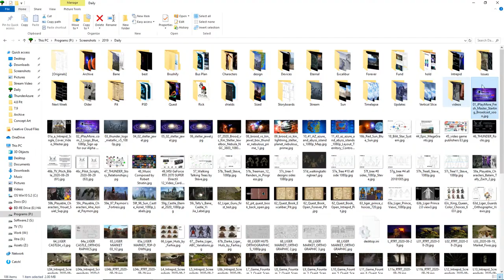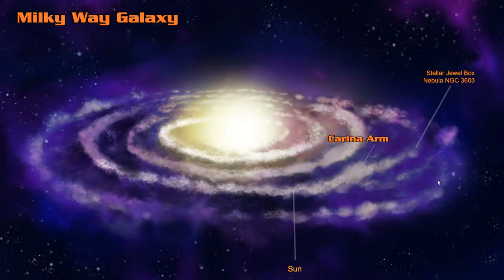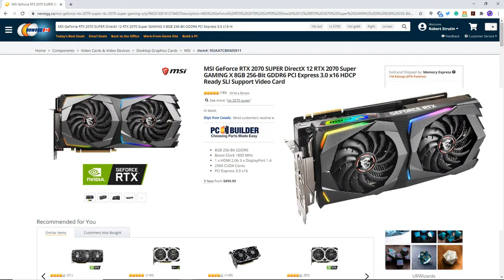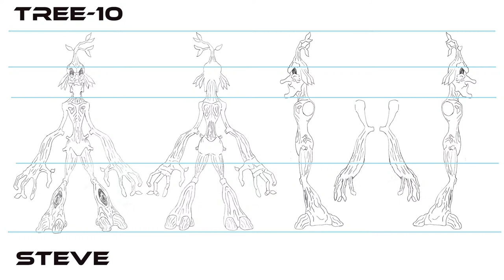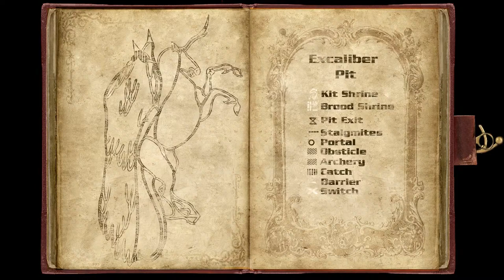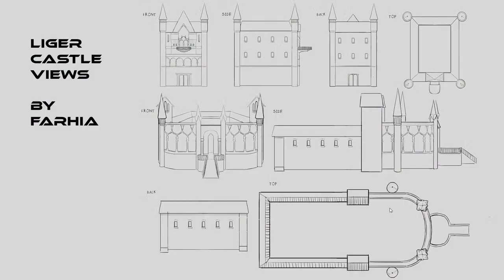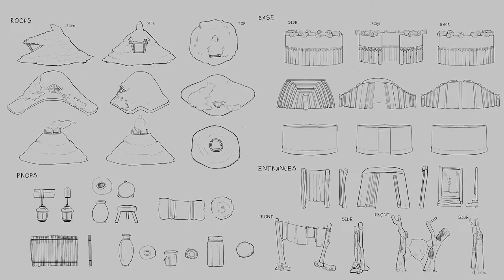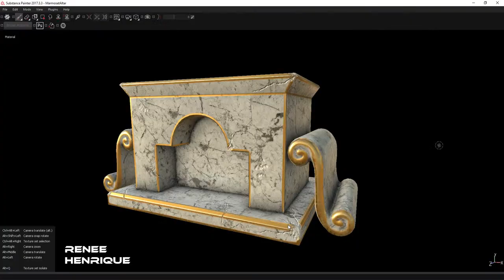Unreal Engine THUNDER Video Game Development Update & Secrets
The Power when out on this Live-stream so I started again.

add your email right on our homepage, and we’ll let you know when events and game testing are happening. I play and design video games and record original music at IMU Studios. Playing a Vertical Slice version of THUNDER Throne Wars on Steam while multistreaming to YouTube, Twitch and Periscope via Restream.io on OSB Multiplatform. This is to create real-time content that can be watched anytime. Listen carefully as I begin to reveal more about the music we've recorded, and the video game we've designed and are developing.

(be sure to FOLLOW now, earn our !Manna game currency when you follow and watch live, use !Manna to buy items (that increase in rarity and value) when our game comes out, even sell them for real money.  THUNDER is a profound video game where gamers build real-world wealth with virtual goods of increasing saleable value.

Add VindaCator to your friends on Steam (just call me Vin or Vinda) AKA Robert Strutin is the Founder of IMU Studios and iPlayMore games and music, birthing the THUNDER game brand from my love of interactive gameplay.

This broadcast isn't about watching the top player, been there, done that long before there was streaming, rather this is about raising awareness to the most incredible game of all time.  As you watch these videos I'll let little secrets slip here and there, to begin to reveal more.

If you know others, like gamers, game developers, programmers, co-workers or music lovers who would benefit from this project, please be encouraged to forward this video link along.

Thank you for your time and interest in our refreshing project.